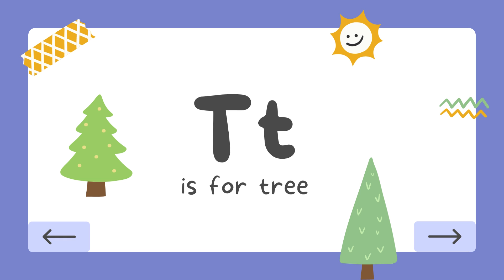Preschool | M To Z Flashcards | ABCD Alphabets for Kids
M To Z Flashcards